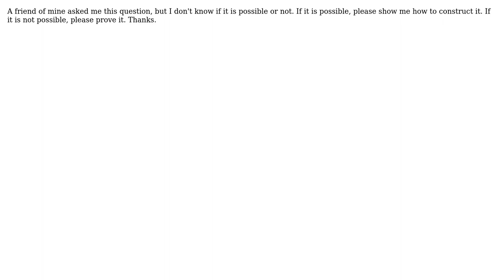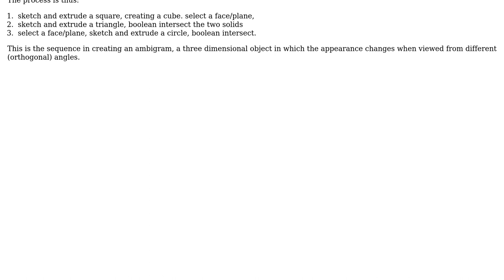Is is possible to form a 3D object from the front, side, top views with a triangle, a square and...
Engineering: Is is possible to form a 3D object from the front, side, top views with a triangle, a square and a circle respectively?

With thanks & praise to God, and with thanks to the many people who have made this project possible! You are responsible for your own actions.